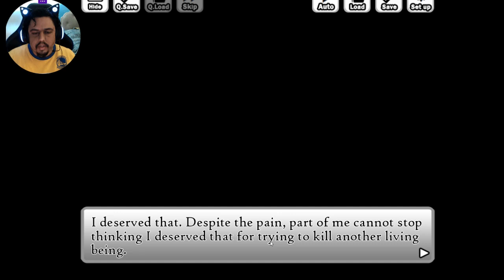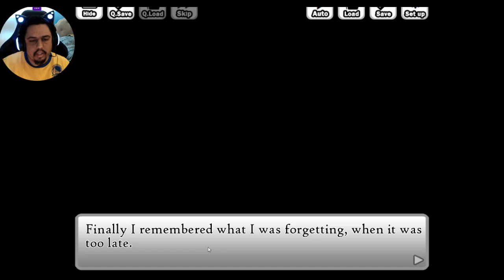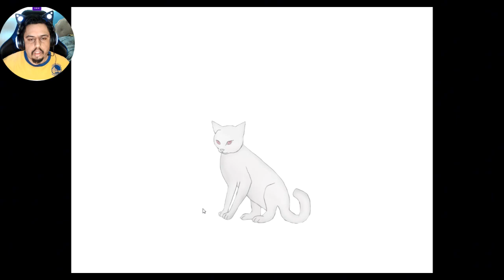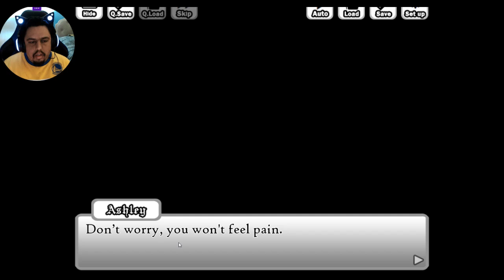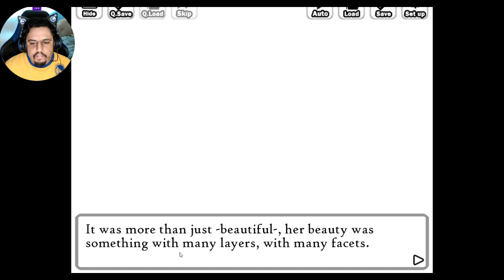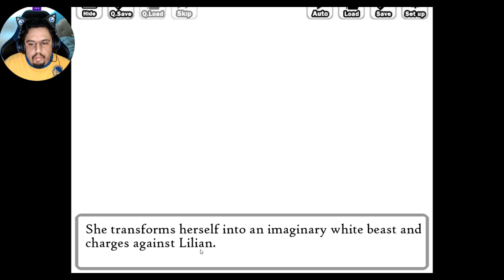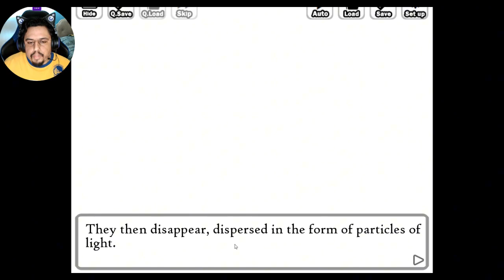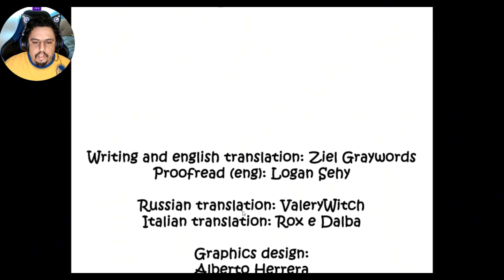Getting the true ending || Trick and Treat - Visual Novel [part 3]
This time I got a few endings leading in death or just escaping. Then I found the ending where the girls both fight and got a cat to remember Ashley.